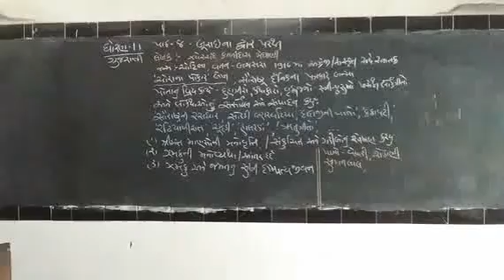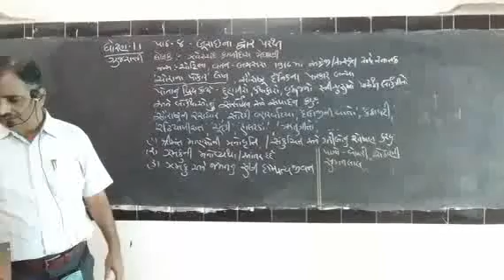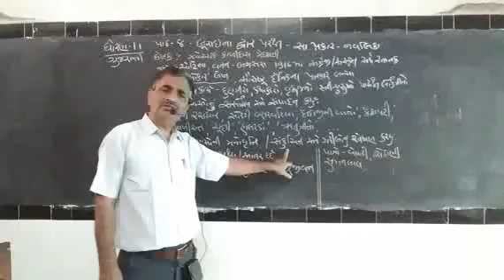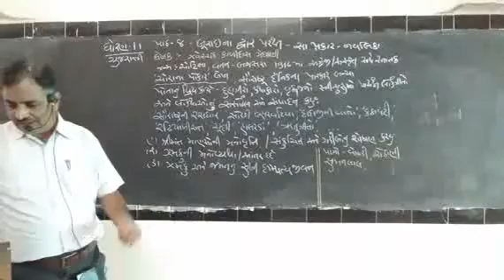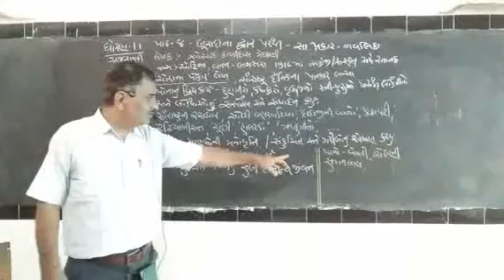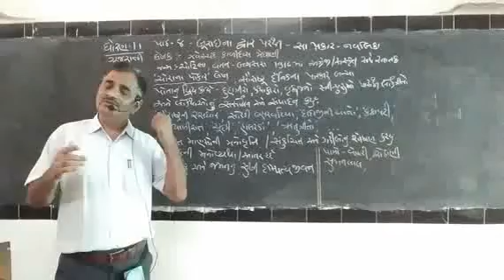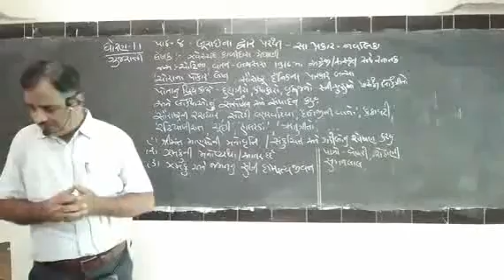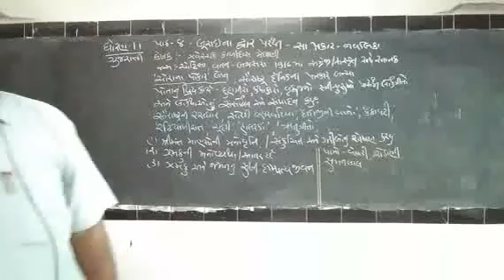Guj./Std-11/Ch.- 8/part - 12/k.j.solanki